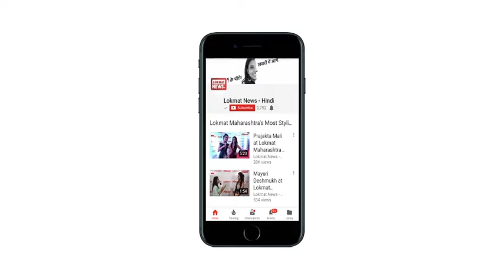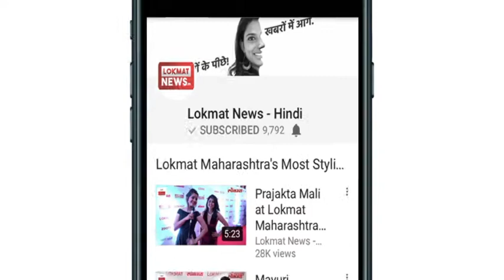Sridevi Passed Away: दुबई से लौटे मोहित मारवाह, अनिल कपूर के घर कौन-कौन पहुंचा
दुबई से लौटे मोहित मारवाहमोह‌ित की शादी समारोह में शामिल होने दुबई गई थीं श्रीदेवी मुंबई आते ही अनिल कपूर के घर पहुंचे मोहित मारवाहअनिल के घर पर कल से ही जुट रहे हैं सितारेकरन जौहर, माधुरी दीक्षित समेत कई सितारे अनिल कपूर के घर पहुंच रहे हैं